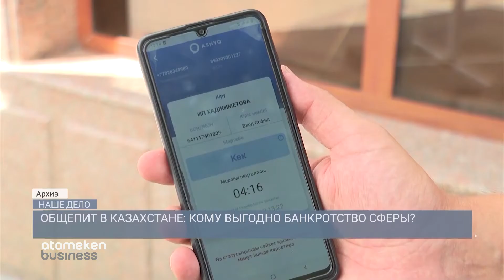Постановления санврачей - как выжить общепиту? / НАШЕ ДЕЛО (29.07.21)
Бирка на миллиард - кто не желает экономить бюджетные деньги?
В акимате Уральска творится необъяснимый абсурд. Кому помешало действующее предприятие?
Постановления санврачей - как выжить общепиту?
Подробности в очередном выпуске программы «Наше Дело»